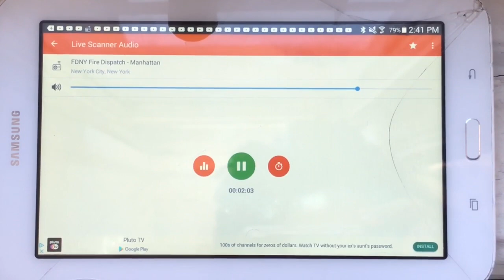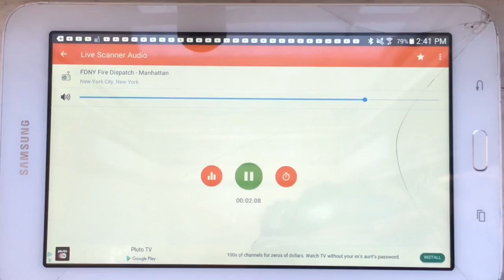Automatic alarm: FDNY engine 67, 84 spare, 93 ladder 34, tower ladder 45 and battalion 13 on scene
E-67: 2016 KME pumper
E-84 spare: 2003 Seagrave ex-engine 9
E-93 2010/2008 Seagrave Marauder 2 pumper
L-34: 2013 Seagrave marauder 2 100 foot tillered aerial
TL-45: 2013 Seagrave marauder 2 75 foot aerialscope
Battalion 13: 2017 Chevy Silverado